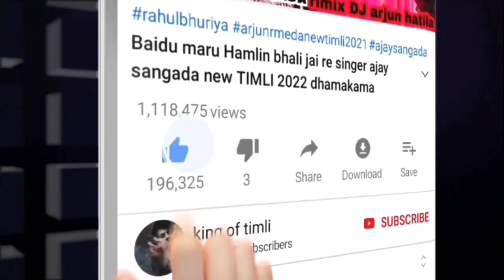NAVALO NAVLO PAINYO MANE NAT BHALE VEVAN MAT BHALE